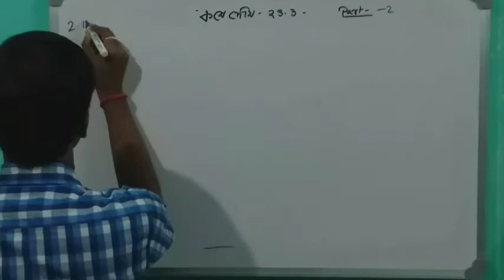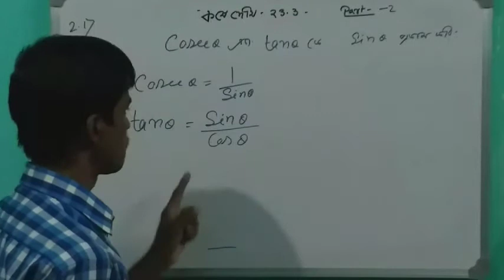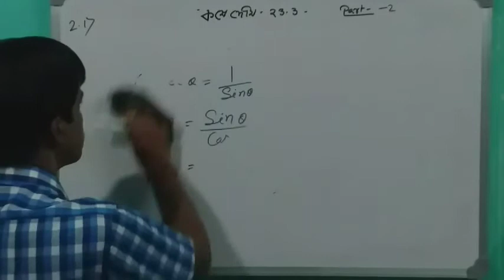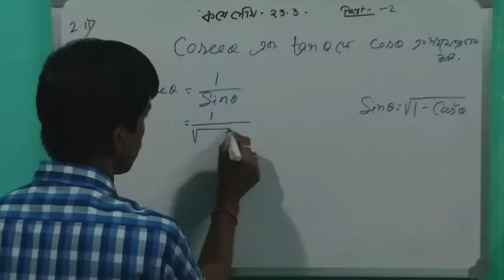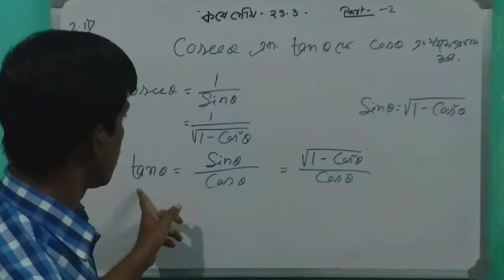class 10 trigonometr in bengali দশম শ্রেণী কষেদেখি 23.3 (2-i-ii) part -2 in bengali.Pradip Academy.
in this video I solved the math of class 10 (west Bengal board of secondary education) Class x chapter 23.3 (2-i,ii )দশম শ্রেণী কষেদেখি 23.3 (2-i,ii) part -2 all the math solved with step by step easily in which students can learnt very quick.